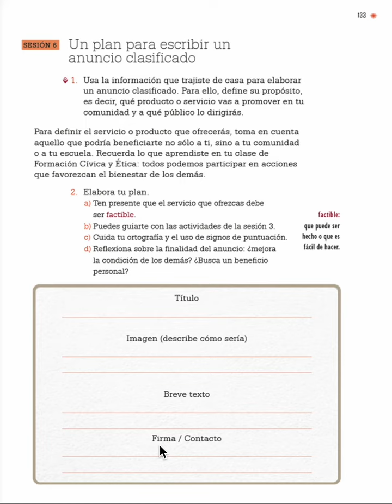sesión 6 Un plan para escribir un anuncio publicitario, lenguamaterna pagina 133 bloque 2